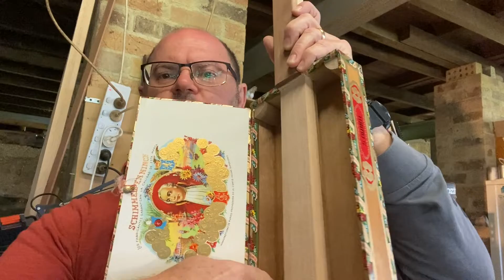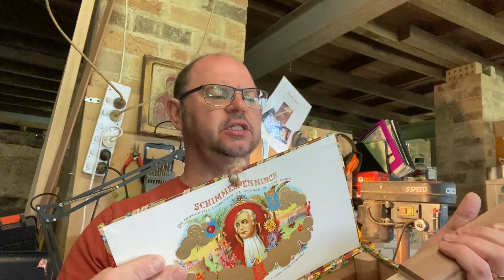Shop Vlog 070522 saving a diddly bow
In this shop Vlog I begin to save a neglected diddly bow.